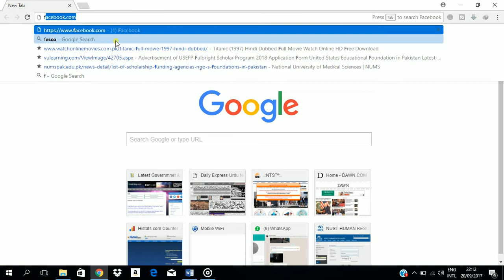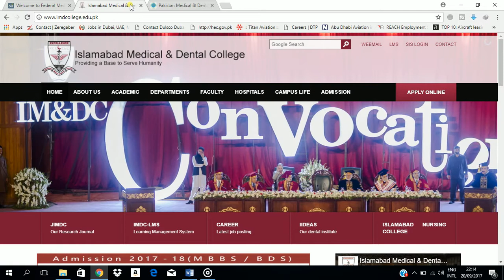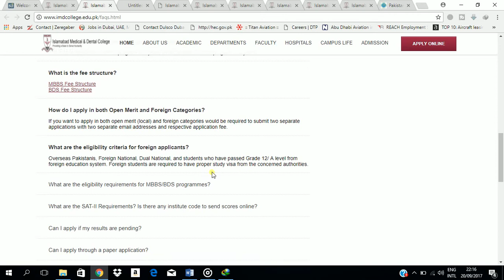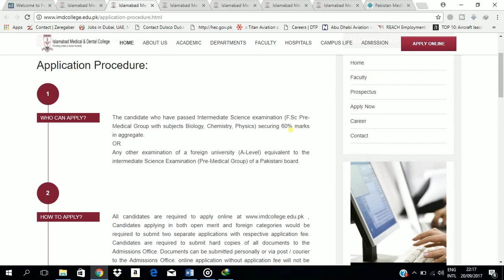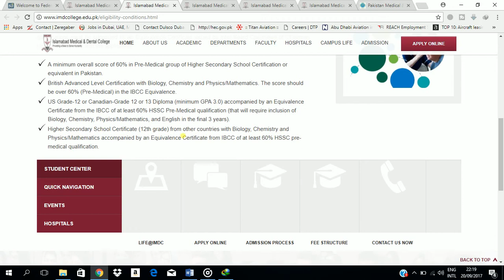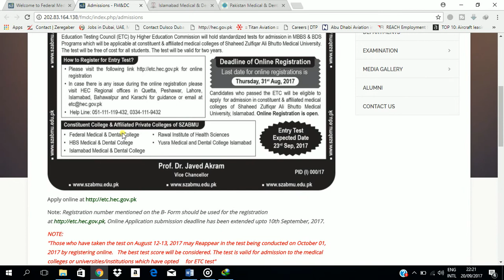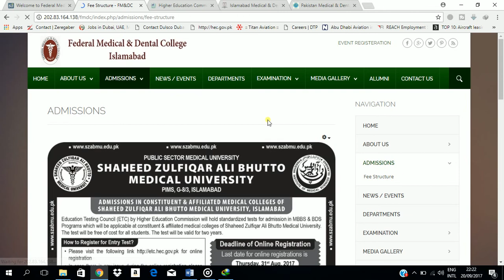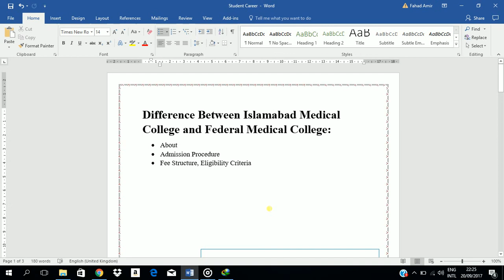Difference Between Islamabad Medical College and Federal Medical College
Federal Medical College and Islamabad Medical College are based in Islamabad.  Our today topic is entirely reflecting difference between Islamabad medical college and federal medical college. Federal Medical College is offering MBBS Admissions. Islamabad Medical College is offering admission for MBBS and BDS. Islamabad Medical College is serving as private medical college and federal medical college is serving as public medical college in Islamabad capital territory.  I have elaborated Admission Procedure, Eligibility Criteria, Fee Structure, and Admission Dates.

CSS Guidlines

Pakistan Scholarships

Careers